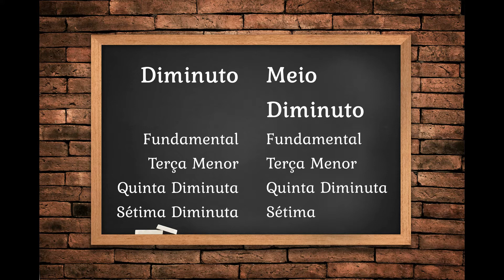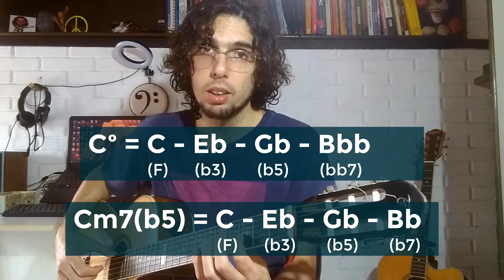Acorde Diminuto e Meio Diminuto: Qual é a Diferença? [Qualquer Instrumento]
Mas afinal, qual a diferença entre o acorde diminuto e meio diminuto?

A resposta está em um simples detalhe.

Assista ao vídeo e descubra!

Entre no nosso grupo do Whatsapp e tenha acesso a aulas, posts, descontos nos nossos e-books e treinamentos:

opus3ensinomusical teoriamusical harmoniafuncional Se torne um membro do nosso Canal e receba benefícios e descontos exclusivos em nossos cursos e e-books